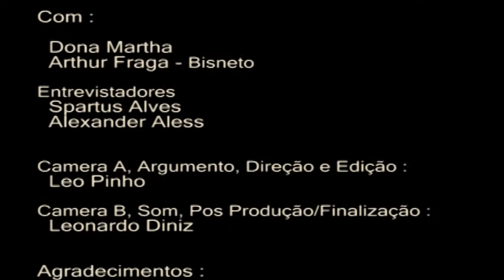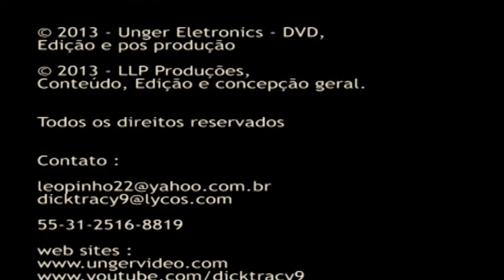Diários de Dona Marta - Episódio 2 - HD - Versão Final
Web Série produzida pela LLP Produções. Pos Produção e finalização LeoSSom / Unger Video.

 Segundo Episódio da Web série mineira "Diários de Dona Martha". A série conta o dia a dia, na vida de uma senhorinha de 98 anos de vida! Surpreendentemente linda, lucida, alegre, jovial, ela nos brinda com mais algumas histórias sobre a criação de um de seus netos, da vida, com um final surpreendente...

Nesse episódio tivemos :
 - Dona Marta
 - Arthur Fraga - Seu Bisneto
 - Spartus Alves e Alexander Aless, os entrevistadores.

Contamos com a ajuda prestimosa da familia de Dona Martha.

Camera A, captação de audio, Edição e direção: Léo Pinho
Camera B, assistencia, Captação de audio, finalização: LeoSSom

Tentaremos colocar os episódios dentro de de uma base de tempo regular, uma vez que a razão desse trabalho, depende as vezes mais dela do que da gente...

Curtam ai ,  inscrevam-se, comentem e divulguem !! Isso é muito importante prá nós.

O blog da série está em curso. em breve publicaremos . Desde já agradecemos a todos.